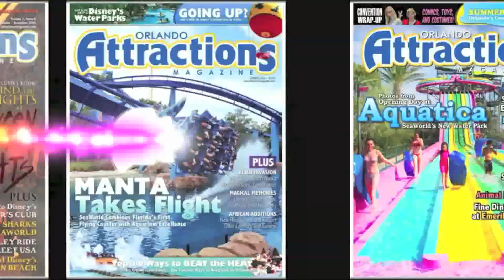Goliath Roller Coaster Opening and Overview at Six Flags Great America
The opening ceremony and an overview of the Goliath roller coaster at Six Flags Great America in Gurnee, Ill.